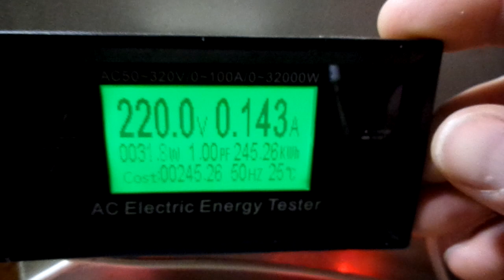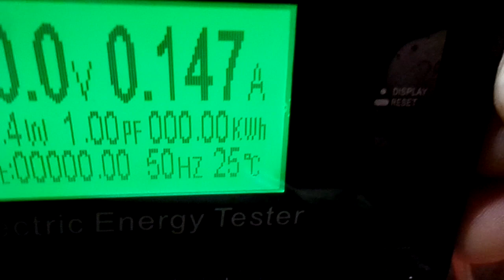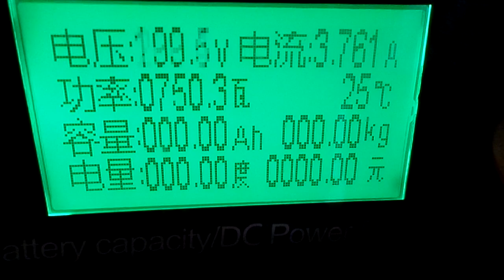Отопление и ГВС - БЕЗ ГАЗА и ДРОВ в январе